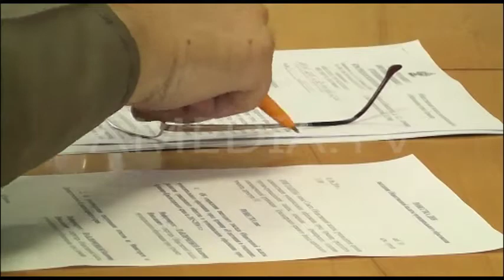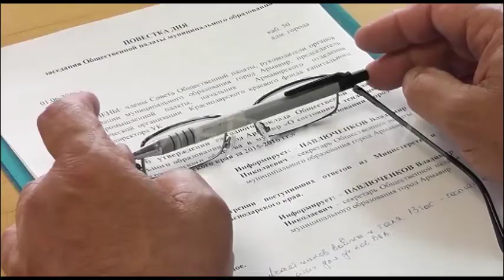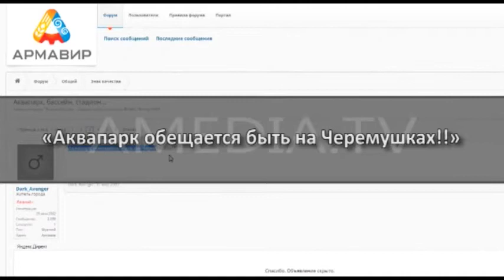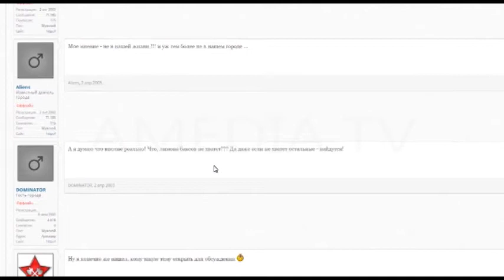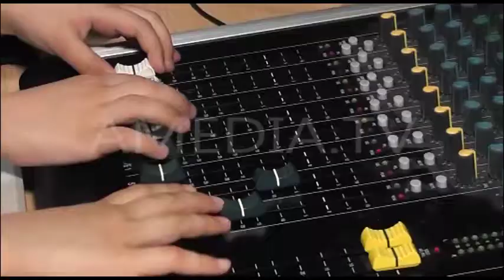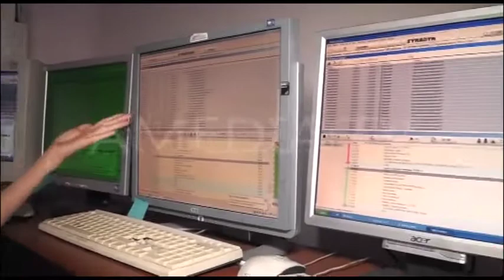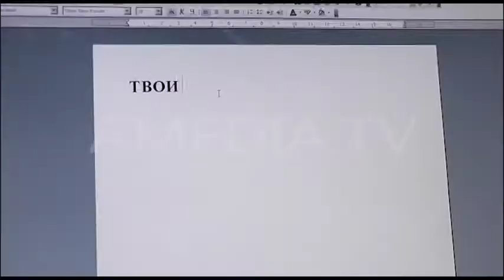ТВОИ НОВОСТИ 01.06.2016 (Новости Армавира)